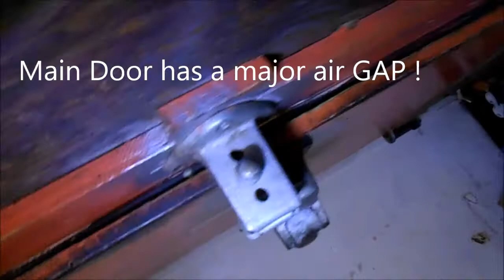condensation issues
walk in cooler has bad seals and clogged drain causing condensation build up